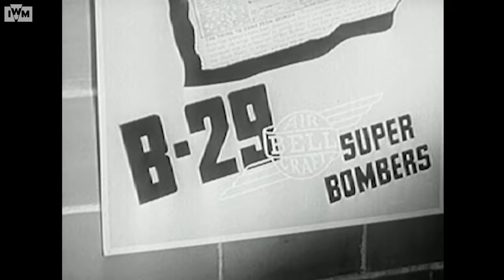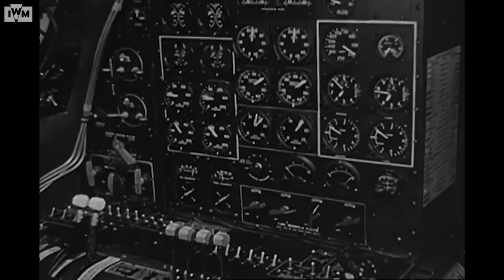The deadliest bomber in history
With the dubious honour of being history’s deadliest bomber and the only aircraft to drop a nuclear weapon in combat, the B-29 Superfortress is arguably the most important, and controversial, aircraft in human history. Its story is one of ground-breaking innovation, human daring, unimaginable destruction, and decisions that would dictate the course of the twentieth century. This is the B-29 Superfortress.

Content Warning: distressing accounts of bombings and POW camps from survivors.

Would you push the nuclear button?

Explore and licence the film clips used in this video from IWM Film

This video also contains archive material from the U.S. Department of Defense (DoD).